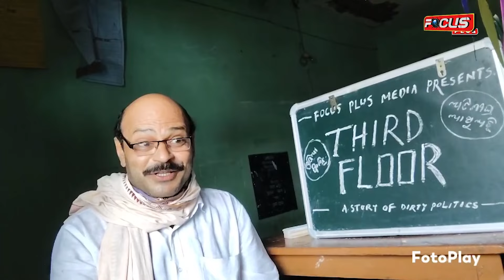ଅନେକ ଭୟଙ୍କର କାହାଣୀକୁ ନେଇ ଆସୁଛି "ଥାର୍ଡ଼ ଫ୍ଲୋର" ନୂଆ ଓଡିଆ ଚଳଚ୍ଚିତ୍ର